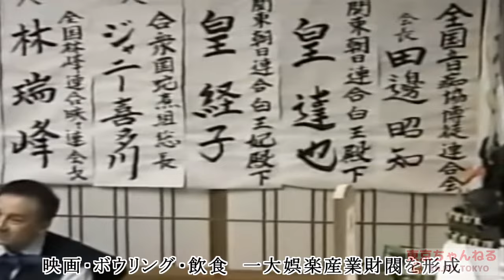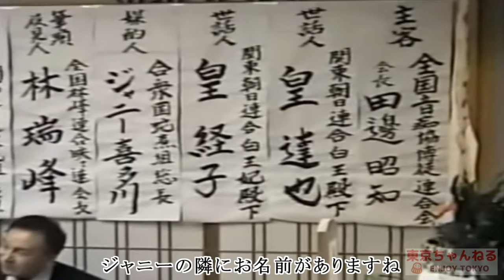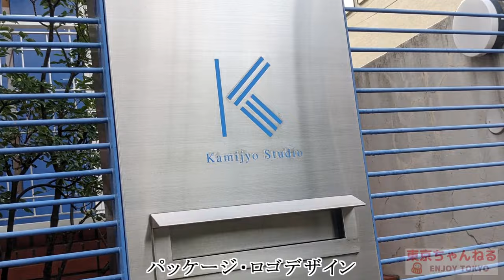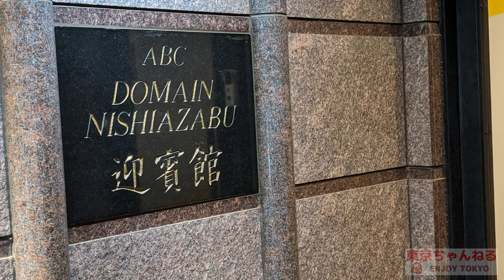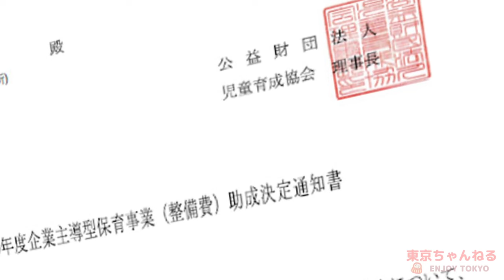西麻布・広尾の豪邸街②実業家編【豪邸街に見る平成経済史】Abema夏野剛・コロプラ馬場・伊東美咲・ショップジャパン・家庭教師トライ二谷友里恵・IR汚職の秋元司・パチンコ京楽の豪邸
都内の高級住宅街から垣間見える経済史。港区西麻布・南青山７・渋谷区広尾の家。

00:00 OP
00:08 KADOKAWA 夏野剛社長
00:54 コロプラ馬場社長
01:38 ニューヨーク・メッツオーナー　コーエン
02:25 日本オラクル佐野氏
02:48 メルコ牧氏
03:13 デジタルインテリジェンス 横山氏
03:32 映画館ヒューマックス林氏
04:11 ショップジャパン 中村氏・斉藤慶子さん
04:50 家庭教師トライ 平田氏・二谷友里恵さん
05:59 パチンコ京楽 榎本氏・伊東美咲さん
06:45 パチンコガイア 良本氏
07:29 パチンコプリマクラブＫ氏
07:58 ベインキャピタル 杉本氏
08:58 日本ユニコム 二家氏
09:38 ビバリー神下氏
10:03 会員制リゾート 村上氏
10:44 グラフィックデザイナー 上條氏
11:00 アパレル創業者 内免氏
11:30 不動産鑑定士 手塚氏
11:53 個人投資家 BNF氏
12:55 西麻布迎賓館 塩田大介・槙原寛己

【関連動画】

麻布広尾の豪邸街①芸能人編【豪邸街に見る平成経済史】スーパースター達のご近所付き合い
麻布の豪邸街②起業家編【豪邸街に見る平成経済史】伊太利屋・ノブ東京・ドミノピザ・光通信・エムスリーの豪邸
麻布の豪邸街③名門編【豪邸街に見る平成経済史】金丸信・ゼネコン・アパホテル・日本交通の豪邸

広尾の豪邸街①芸能人も多い島津邸跡地編【豪邸街に見る平成経済史】寺島しのぶ・尾上菊之助・小堺一機・エリエール井川意高・ワニ平井卓也・榮太樓總本鋪の豪邸
西麻布・広尾の豪邸街②実業家編【豪邸街に見る平成経済史】Abema夏野剛・コロプラ馬場・メッツのコーエン・ショップジャパン・家庭教師トライ・パチンコ京楽・パチンコガイアの豪邸
西麻布・広尾の豪邸街③名門編【豪邸街に見る平成経済史】西武堤兄弟の豪邸
西麻布・元麻布の豪邸街④大御所芸能人編【豪邸街に見る平成経済史】佐藤浩市・高岡早紀・日比野克彦・黒柳徹子・篠山紀信の豪邸

原宿・青山の豪邸街①【豪邸街に見る平成経済史】ラモス瑠偉・北野武・槇原敬之・岸田総理・筒井康隆・富士急堀内家・紳士服アオキの豪邸

代官山の豪邸街【豪邸街に見る平成経済史】村上ファンド・カジノ王の大豪邸

松濤の豪邸街①グレーゾーン編【豪邸街に見る平成経済史】詐欺会社・経済犯罪の豪邸
松濤の豪邸街②名士編【豪邸街に見る平成経済史】麻生太郎元総理の豪邸
松濤の豪邸街③起業家編【豪邸街に見る平成経済史】楽天三木谷浩史氏の豪邸
松濤の豪邸街④芸能人編＆歴史編【豪邸街に見る平成経済史】草彅剛・稲葉浩志・藤井フミヤ・ワンオクのTAKAの豪邸

青葉台の豪邸街①芸能人編【豪邸街に見る平成経済史】竹野内豊・松本人志・ＧＬＡＹ・観月ありさ・市川海老蔵・竹内まりや・箭内道彦・ＡＫＢ窪田康司社長
青葉台の豪邸街②実業家編【豪邸街に見る平成経済史】ビッグモーター・レオパレス・にゃんこ大戦争
青葉台の豪邸街③ファッション・アート編＆歴史編【豪邸街に見る平成経済史】BIGI大楠邸・ジュンアシダ芦田父娘邸
青葉台の豪邸街④もっと芸能人編【豪邸街に見る平成経済史】原田知世・森尾由美・石田純一・金田正一の豪邸

代々木上原の豪邸街①芸能人編【豪邸街に見る平成経済史】爆笑問題田中裕二・おぎやはぎ小木博明・SixTONES京本大我の豪邸
代々木上原の豪邸街②起業家編【豪邸街に見る平成経済史】カカクコム・リゾートホテル・ベクトル・寺田倉庫の豪邸
代々木上原の豪邸街③名門編【豪邸街に見る平成経済史】徳川将軍家末裔とユニクロ御殿